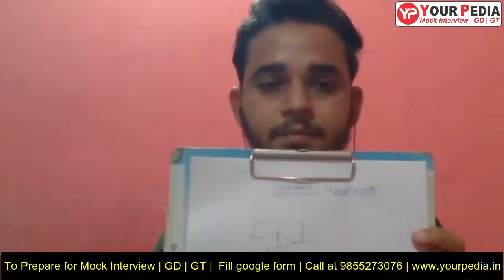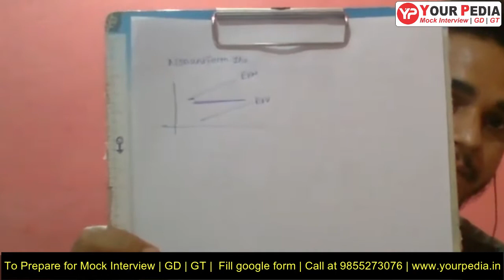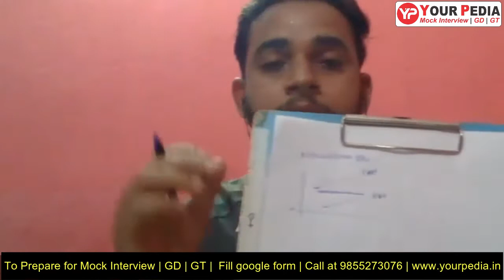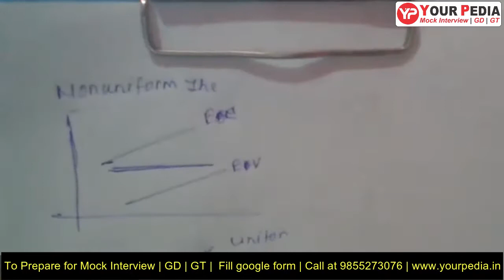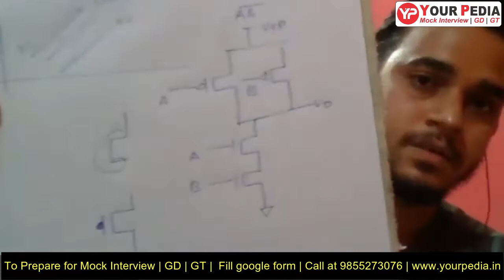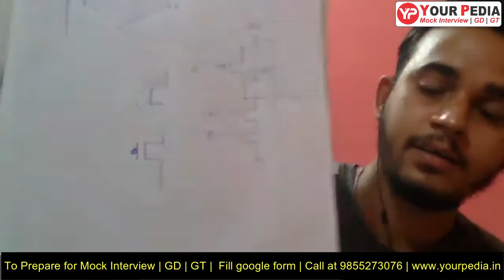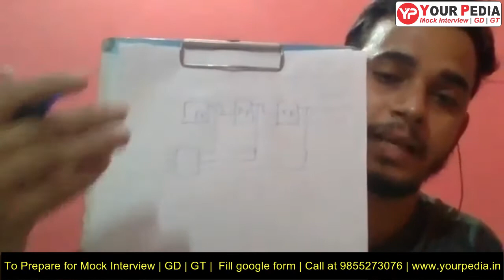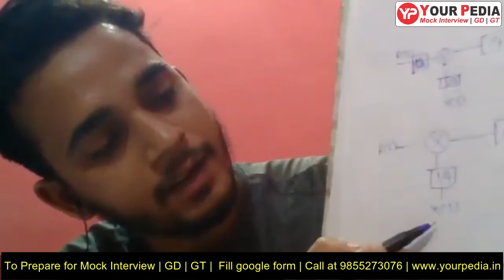ISRO Mock Interview | ECE | Indian Space Research Organization | ISRO Interview guidance | PSU